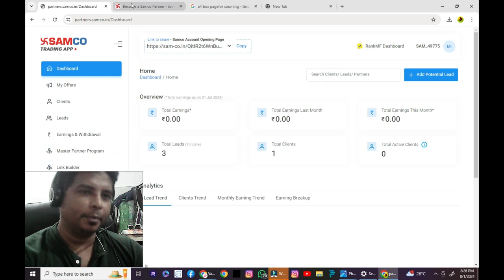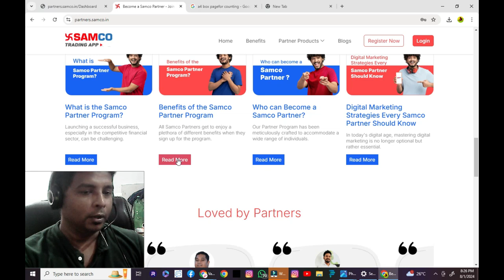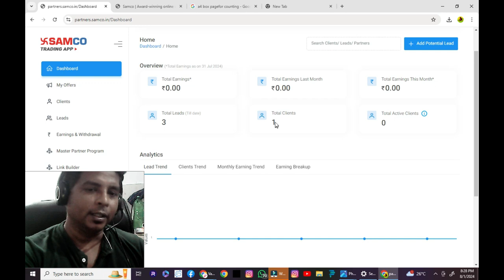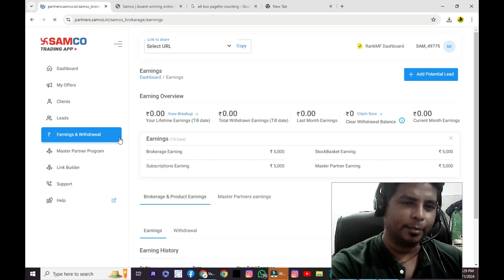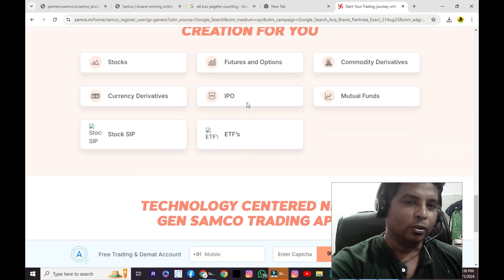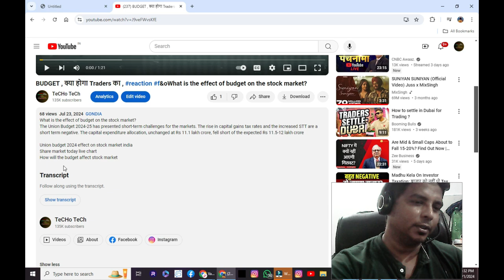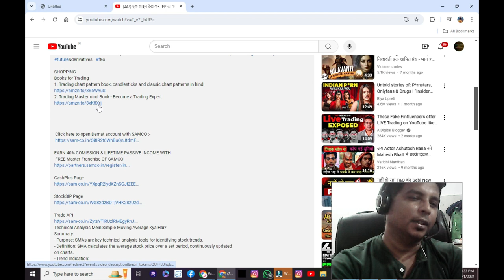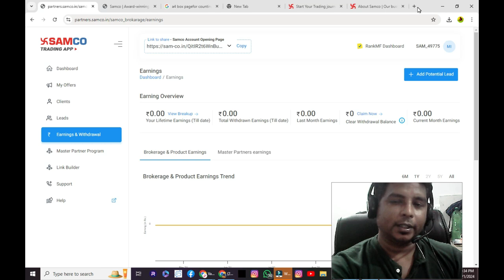SAMCO trading app ,FREE में खुद का STOCK MARKET BROKERAGE FIRM की Franchise खोले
Welcome to our STOCK TRADING YouTube channel, where we cover all things related to the stock market. From market trends to investment strategies, we provide valuable insights to help you navigate the world of finance.

SHOPPING
Books for Trading
1. Trading chart pattern book, candlesticks and classic chart patterns in hindi
2. Trading Mastermind Book - Become a Trading Expert

EARN 40% COMISSION & LIFETIME PASSIVE INCOME WITH
 FREE Master Franchise OF SAMCO

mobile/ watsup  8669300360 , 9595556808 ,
For company registration
Audit
Itr, GST  , ROC,  compliance
ATM Machine setup
Atm cards
Leading SERVICE PROVIDER for
NIDHI COMPANY
PRIVATE
ONLINE JOB
EMPLOYMENT
COMPANIES ADVISORY ETC

Company Registration
Nidhi Company
Microfinance
Online work

My GEARS